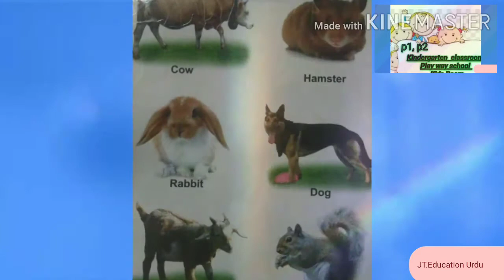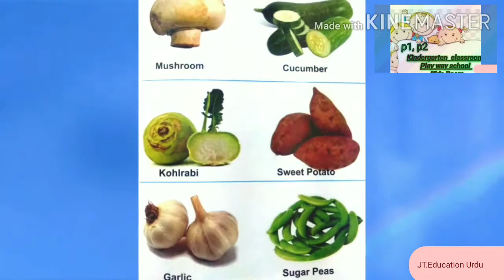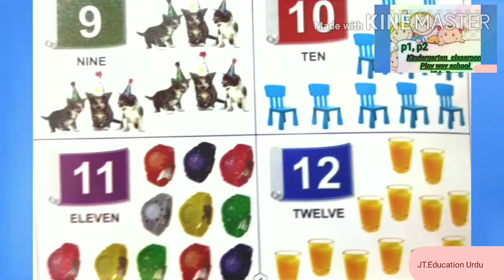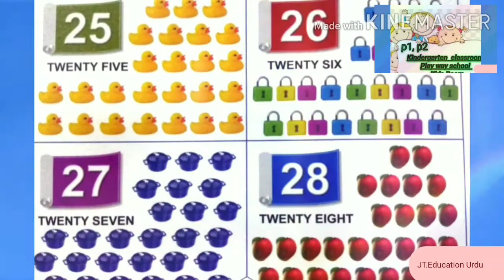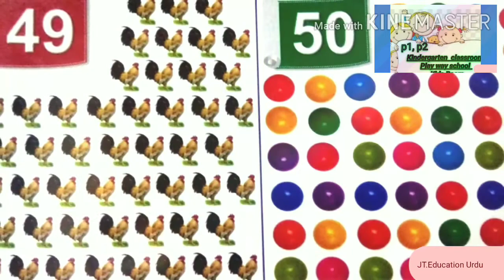Animals names vegetables names#(1to50)kintergarten classroom#pre primary#play way school #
This video help ful for those  people who preparing for  up coming students .play way school .preparation strategy along with easy methods . Activity.

Our channel  JT Education urdu is an educational channel on you tube.
We cover all subject about kids.primary school.